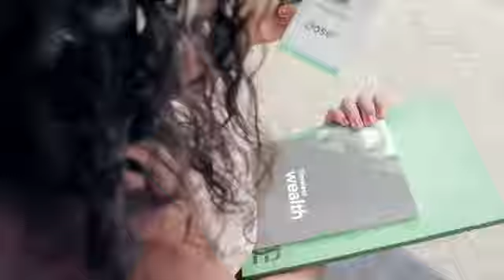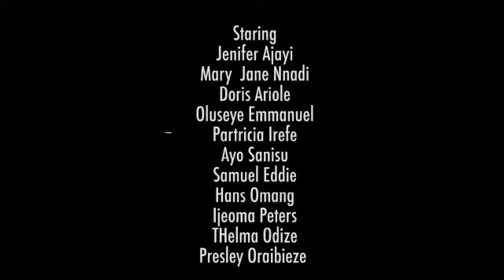History in the making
To us at Heritage Bank, "Timeless wealth is a new vision of banking for ALL".

Material produced as class project by students of Del-York Creative Academy- 2014.